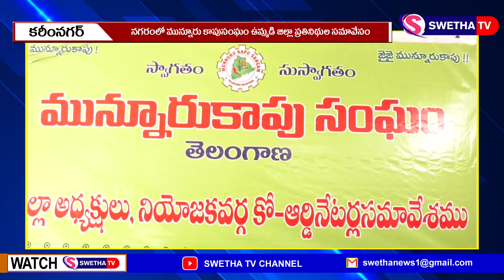మున్నూరుకాపు సంఘం మీటింగ్ ...SWETHA NEWS – 02.02.2022